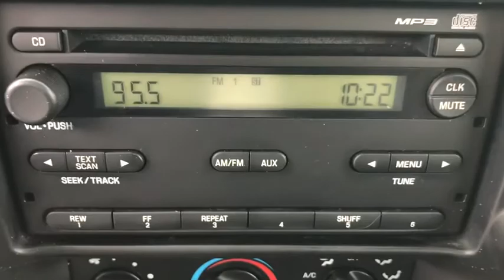2011 Ford Ranger Savannah, Richmond Hill, Pooler, Hilton Head, Bluffton, GA SD9175C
Torch Red Used 2011 Ford Ranger available in Savannah, Georgia at JC Lewis Ford Savannah. Servicing the Richmond Hill, Pooler, Hilton Head, Bluffton, GA area.

Clean CARFAX. Cloth Sport Bucket Seats, Remote Keyless Entry, SIRIUS Satellite Radio, Class III Trailer Tow, 172 Point Inspection completed by our Factory Certified & ASC Trained Technicians, CLEAN HISTORY/NO ACCIDENTS, Recent Oil Change, Vehicle Detailed, Audio Input Jack, ABS Brakes, Center Floor Console, Electronic Stability Control, Front Fog Lights, Illuminated Entry, Low Tire Pressure Warning, Order Code 864A, Traction Control.brbrFor your peace of mind we have included over 20 plus photos and a video, so you can judge the condition of the vehicle yourself. As you do your comparison shopping, you will see J.C. Lewis Ford offers some of the best values in the market. We will provide you with a CarFax report. Recent Arrival!
GVWR: 5,000 lbs Payload Package,Order Code 864B,4 Speakers,AM/FM Radio,AM/FM Stereo w/MP3/SAT Capable CD,CD Player,MP3 Decoder,SIRIUS Satellite Radio,Air Conditioning,Power Steering,Power Windows,Remote Keyless Entry,Traction Control,4-Wheel Disc Brakes,ABS Brakes,Dual Front Impact Airbags,Dual Front Side Impact Airbags,Front Anti-Roll Bar,Front Wheel Independent Suspension,Low Tire Pressure Warning,Occupant Sensing Airbag,Electronic Stability Control,Front Fog Lights,Panic Alarm,Bumpers: Body-color,Power Door Mirrors,Rear Step Bumper,Center Floor Console,Driver Door Bin,Illuminated Entry,Tachometer,Tilt Steering Wheel,Voltmeter,Cloth Sport Bucket Seats,Front Bucket Seats,Front Center Armrest,Split Folding Rear Seat,Passenger Door Bin,15 Machined Split Spoke Cast-Aluminum Wheels,Variably Intermittent Wipers,3.55 Axle Ratio,172 Point Inspection completed by our Factory Certified & ASC Trained Technicians,CLEAN HISTORY/NO ACCIDENTS,Recent Oil Change,Vehicle Detailed,Audio Input Jack,Class III Trailer Tow